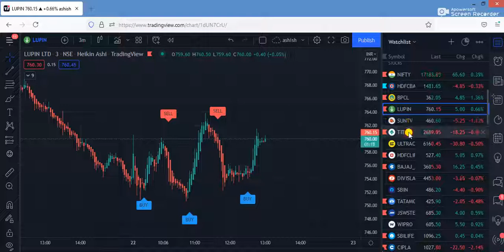The Best buy sell Indicator you ever need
Live Banknifty Option Trading intraday trading Strategy
Learn and Earn while you trade in share market with Intraday, Commodity Trading, Option, Future & Positional. Get Best Indicator with secret   never loss & failed trading  strategy  for stock trade based on my extensive research, experience and study of share market.

✔ 𝗡𝗼 𝗯𝘂𝘆𝗶𝗻𝗴 𝗼𝗿 𝘀𝗲𝗹𝗹𝗶𝗻𝗴 𝘁𝗿𝗮𝗱𝗲 𝗮𝗻𝗱 𝗶𝗻𝘃𝗲𝘀𝘁𝗺𝗲𝗻𝘁 a𝗿𝗲𝗰𝗼𝗺𝗺𝗲𝗻𝗱𝗮𝘁𝗶𝗼𝗻𝘀.